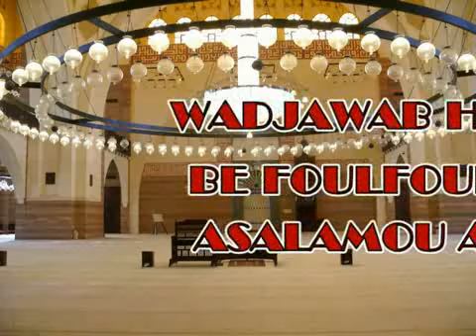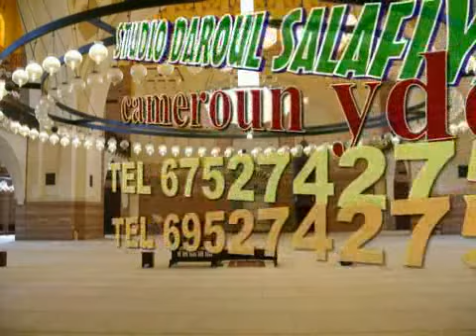1Modibo amadou iliyassou yde a la mousq colombog Hala Ramadan bé foulfoulde